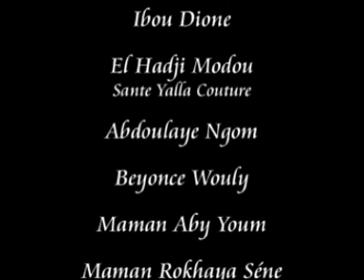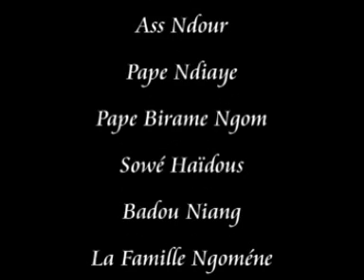Sketche Nogaye de la Troupe "Domou Ngaparou" 2éme partie.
Laye Pro Studio est un studio avec une équipe dynamique qui produit et réalise des reportages, des clips et des vidéos insolites.